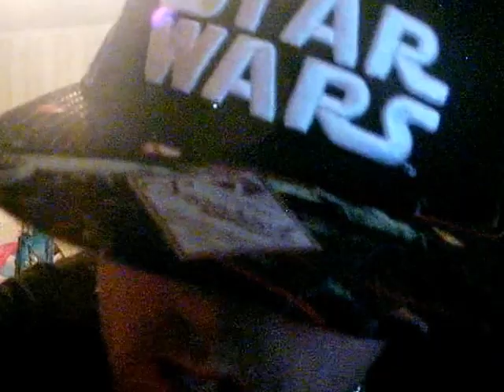Hype Energy Mojito 6-25-16 Part 6!